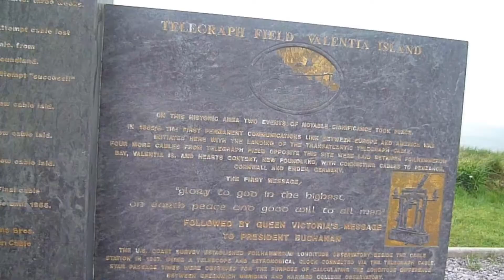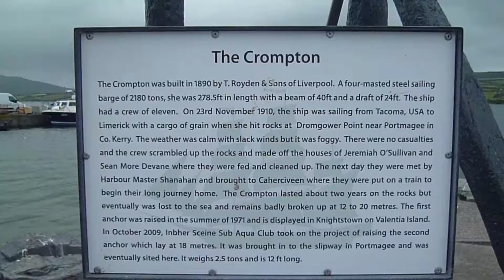Die Iveragh-Halbinsel (Farranfore-Valentia Harbour line und Umgebung - Irland 5/6)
Fáilte go hÉirinn/Welcome to Ireland – Willkommen in Irland
(5) Die Iveragh-Halbinsel

Die „Grüne Insel“ – wie Irland auch genannt wird – bildet die westlichste der Britischen Inseln und ist von der Irischen See und dem Atlantik umgeben. Irland ist ein beliebtes Urlaubsland und hat einiges zu bieten: schöne Landschaften, beschauliche Städte, traditionelle Musik und unzählige kulturelle Stätten sind nur ein kleiner Teil dessen. Der Film zeigt in mehreren Teilen eine Rundreise durch weite Teile der Republik Irland.

Im 5. Teil geht es um die Iveragh-Halbinsel. Sie liegt südlich der Dingle-Halbinsel, von der sie durch die Dingle Bay getrennt wird. Noch in der Nähe von Killarney liegt der Carrantuohill, der den höchsten Berg Irlands bildet. Auf ihn führt ein Wanderweg, der zunächst in ein breites Tal hineinführt und dann steil ansteigt. Über die gesamte Halbinsel führt der sogenannte Ring of Kerry, eine von vielen Besuchern befahrene Panoramastraße. Im Nordwesten von Iveragh liegt Valentia Island. Die Insel wurde durch das erste transatlantische Telegrafenkabel bekannt, das dort endete. Entlang der ehemaligen Bahnstrecke Farranfore – Valentia Harbour führt die Fahrt zurück nach Killarney.